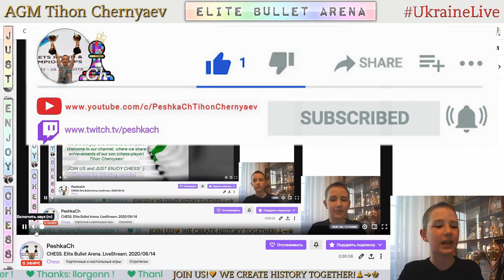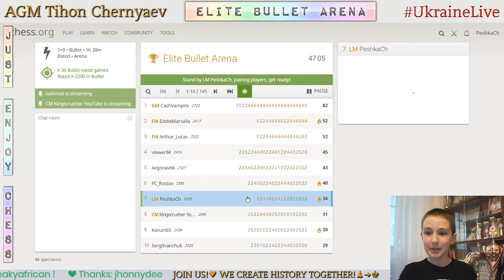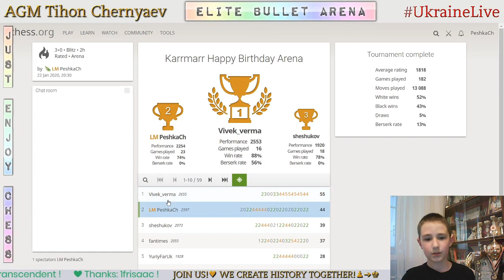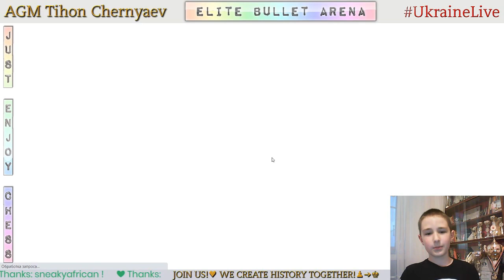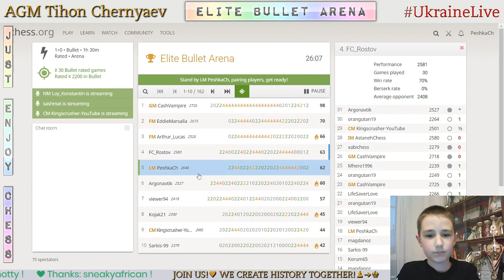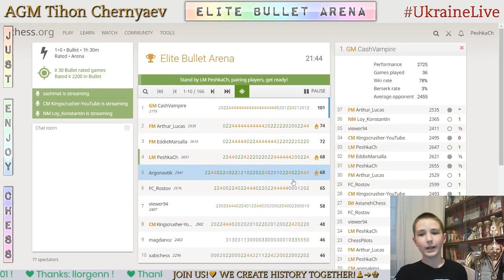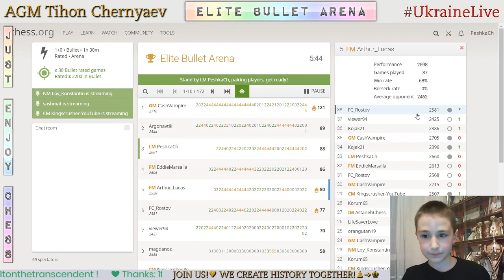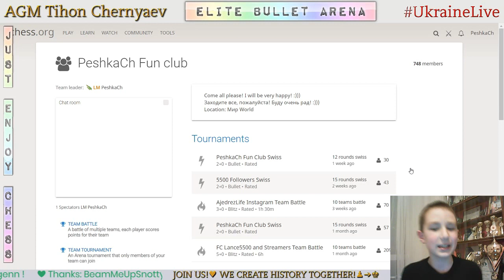CHESS. Elite Bullet Arena. LiveStream. 14/06/2020